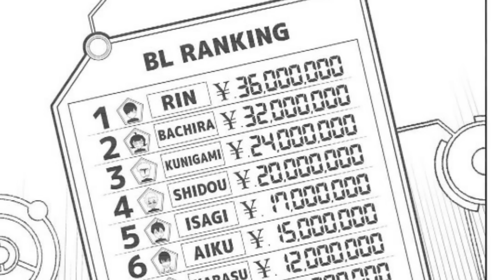Will The Ubers BEAT Isagi and Bastard Munchen?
This is probably the most talked about match in the Neo Egoist Arc. With so many questions in mind, let’s try and answer some of them in this video! Take note that this video is being made after the release of Chapter 207.

QUESTIONS TACKLED:
-Will Niko finally beat Isagi?
-Will Niko Stop The Kaiser Impact?
-Will Kaiser and Isagi Work Together?
-Will Kunigami lose to Barou?
-What are Snuffy’s weapons?
-Will Raichi Get His Time to Shine?
-Will The Ubers Beat Bastard Munchen?